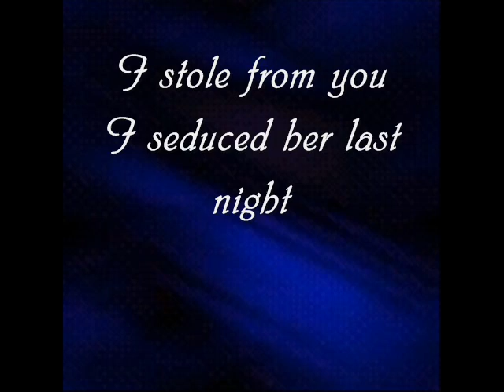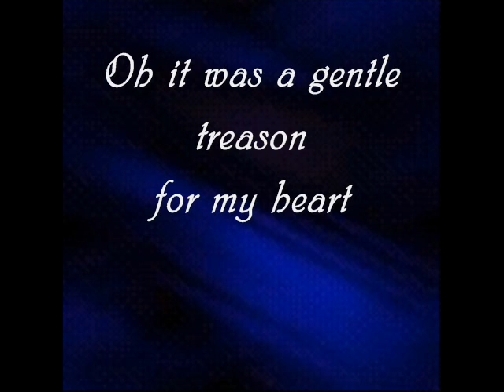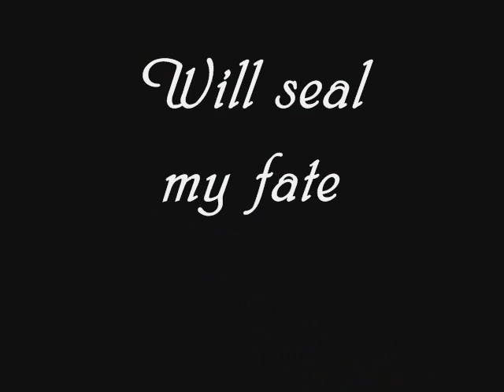F.B. BARWARS: Gentle Treason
Demo with some pics from Ira Cohen; lyrics by Axel Monte & Hadayatullah Hübsch. Live & later on CD: Track from the BARWARS-Soundtrack.